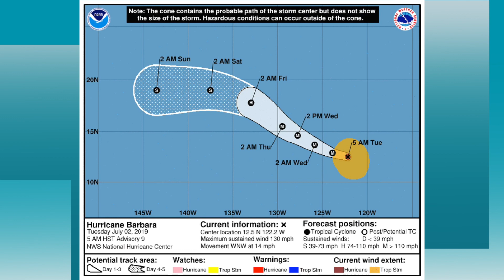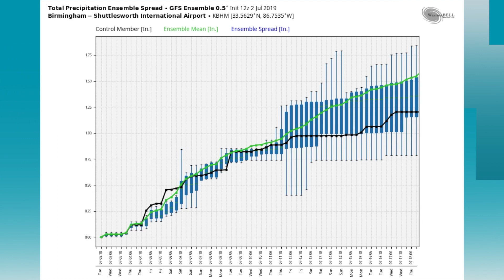July 2, 2019 Weather Xtreme Video - Afternoon Edition